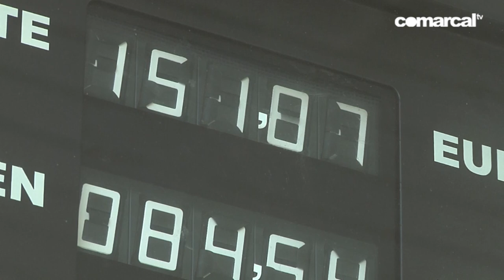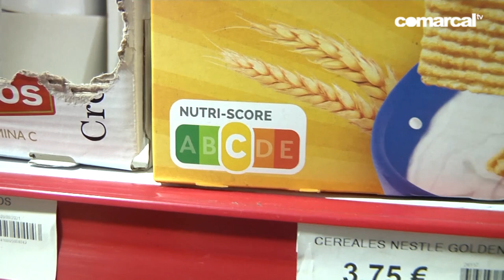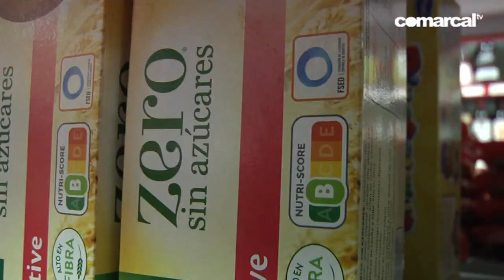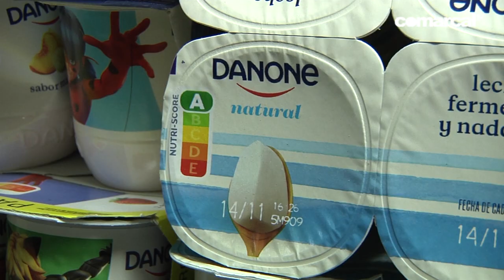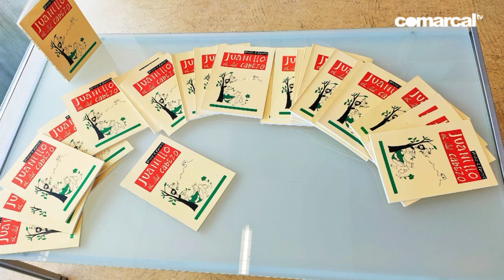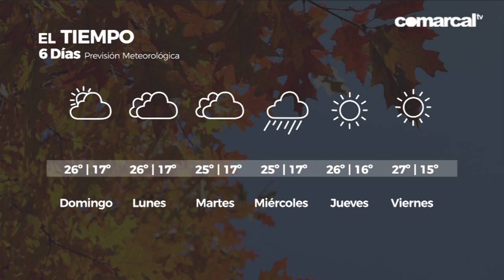COMARCAL NOTICIAS SÁBADO 8 OCTUBRE 2022